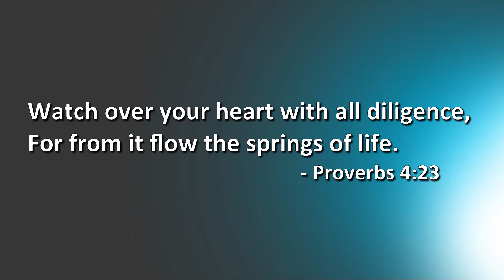When Times are Tough Pt 3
Join us Sunday Morning at 10 am!